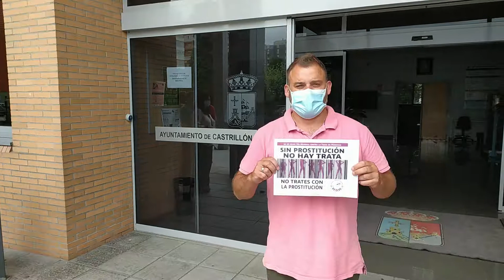Castrillón contra la trata y la prostitución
30 de julio: Día Mundial contra la Trata de Personas – SIN PROSTITUCIÓN NO HAY TRATA: NO TRATES CON LA PROSTITUCIÓN